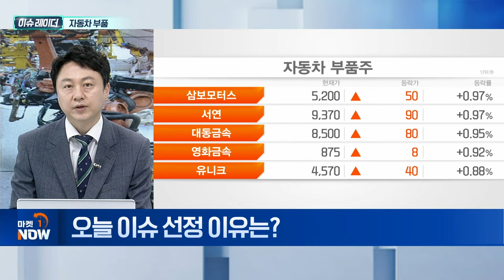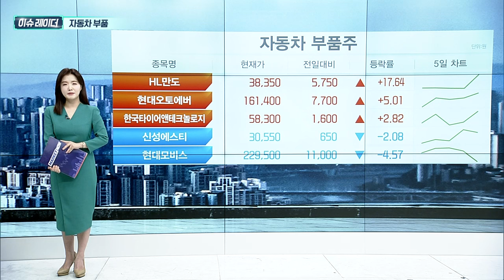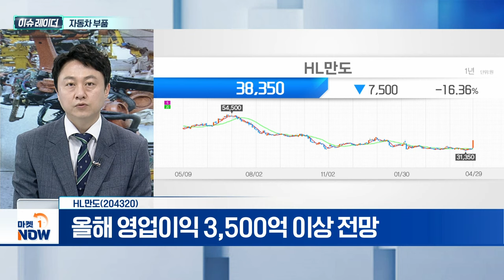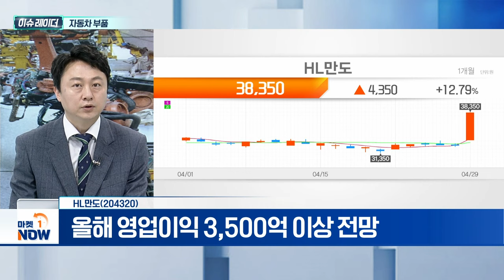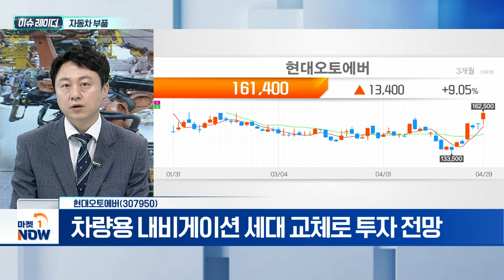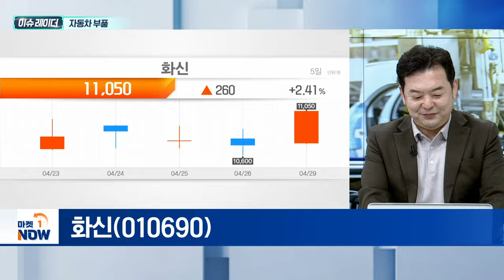자동차 부품 | HL만도(204320), 현대오토에버(307950), 화신(010690) | Market Now (20240430)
- 자동차 부품 대형주, 1분기 실적 견조
- 전기차 라인업 본격화
- 전동화 부품 수익성 ‘긍정적’

- 신규 공장 가동으로 실적 성장 기대
- 유럽 지역 매출 확대 긍정적
- 올해 영업이익 3,500억 이상 전망

- 차량용 내비게이션 세대 교체로 투자 전망
- 현대차·기아 전기차 전용 공장 준공 시기 도래
- 2분기 실적 우상향 전망

화신(010690)
- 1분기 실적, 시장 예상치 상회 전망
- 상반기 해외 공장 신차 효과 본격화
- 중소형 부품주 주가 턴어라운드 예상